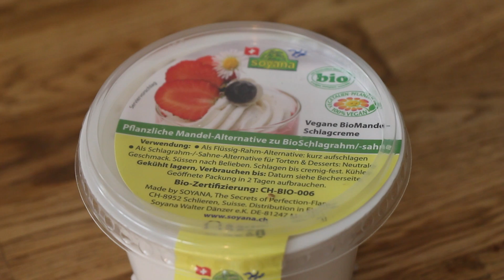Pasta mit grünem Spargel, Cherry-Tomaten & Mandelrahm / LadyLandrand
Heute zeige ich Euch ein Pasta-Gericht, was hier momentan rauf & runter gekocht wird!
Denn grüner Spargel & Pasta sind einfach was herrliches!
Den Schlagrahm auf Mandelbasis habe ich vor ein paar Wochen entdeckt und bin begeistert! Eine tolle Alternative zu Creme Fraiche oder Schmand!

Das nächste Video gibt es morgen ab 13.30 Uhr
Zutaten: ca. 4 Personen
- 500g Pasta nach Wahl,
- 1kg grünen Spargel,
- 3 EL Olivenöl,
- 2 Zehen Knoblauch,
- 1 Zwiebel,
- 1 EL Hafersahne
- 2 EL Nudelwasser, aus dem Topf ;)
- 250g Cherry Tomaten,
- Basilikum + Zitronenmelisse
- 400g Mandelschlagrahm
- Kräutersalz,
- Pfeffer,
- Chili,

Tipps:
- Im Video kommt die Hafersahne mit dem Nudelwasser zum Mandelschlagrahm, damit man diesen schön vermengen kann

- Ihr könnt natürlich auch Creme fraiche oder Schmand verwenden

- Wer will kann die Pistazien auch anrösten / Ich mag das irgendwie nicht so gerne ;)

- Wählt die Nudeln die Euch am besten gefallen

- Das Rezept funktioniert auch mit weissem Spargel

- Die Pasta sollte sofort serviert werden, da sie schnell abkühlt, dadurch das der Mandelrahm nicht erwärmt wurde.
Kann nicht sofort serviert werden - im Ofen warm stellen - Aber nicht lange ;)

- Spargelwasser aufbewahren und beim nächsten Gericht einfach damit kochen / ansonsten einfrieren

- Magst Du keinen Spargel funktioniert alternativ Zucchini sehr gut!
Habe ich auch schon gemacht. sehr lecker

Praktisch.
- Nudeltopf
- Küchenbrett
- Messer
- Nudelsieb
- kl. Schüssel zum vermengen
- Evtl. Glas oder Gefrierbeutel + Klipp für Spargelwasser

Ich trage im Video:
Wangen: Dr. Hauschka, natural red, Blush
Lippen: "Intense Crush", Lily Lolo
Augen: Lily Lolo Laid Bare Palette +  Deep Darkness Mascara, Lavera, Benecos Kajal, black
Gesicht: Sante 6 in 1 CC-Cream + Concealer 02, Dr. Hauschka
T-Shirt: Stella & Stanley
Jacke: Drykorn
Armbänder: Exoal, Liebreiz, Hamburg

Transparenz:
Produkte die mir zum ausprobieren zugesendet wurden!
** Natural Palette 01, Dr. Hauschka

Folgt mir.

Einen tollen Dienstag
LadyLandrand